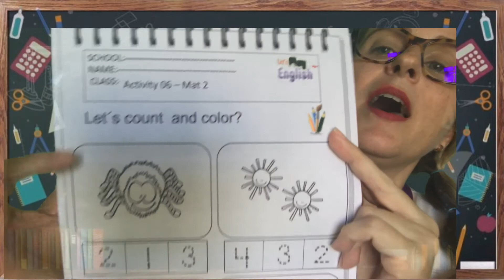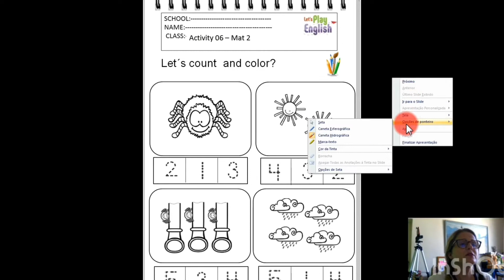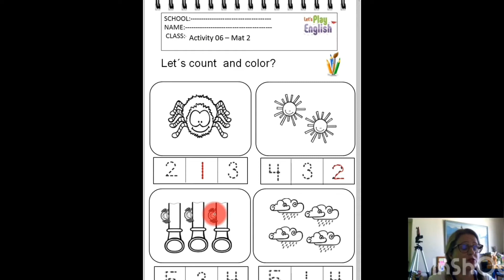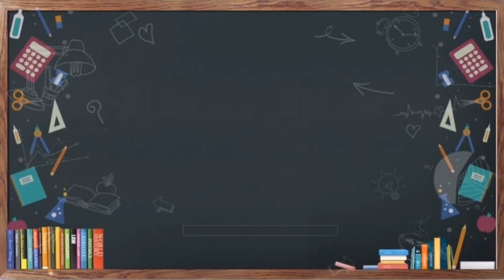Mat 2 - Itsy Bitsy Spider + Activity 06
Teacher Fátima